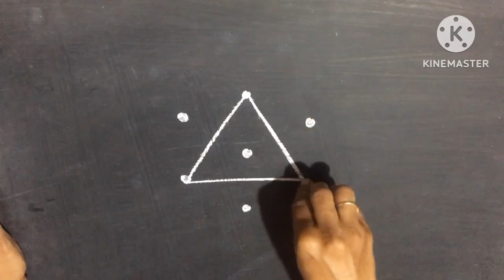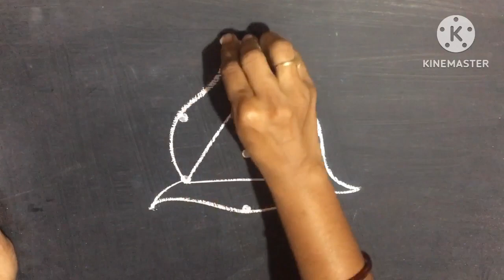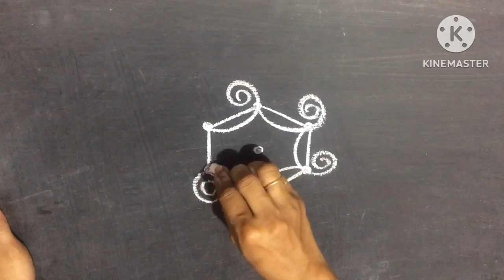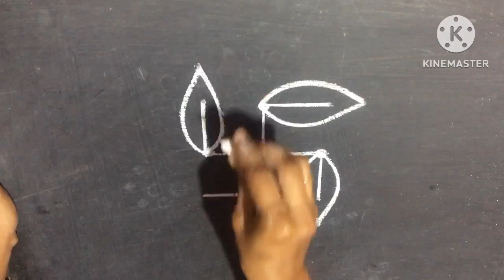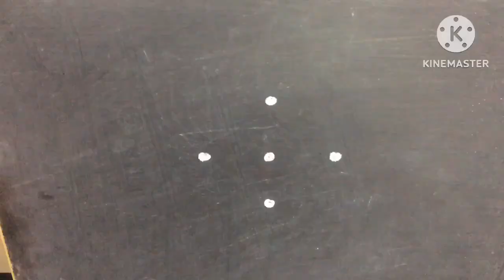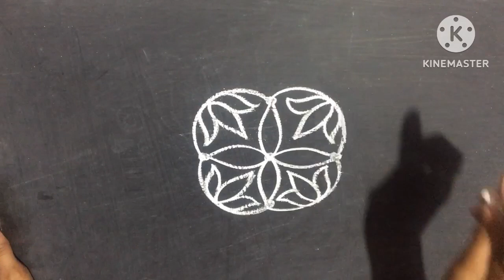Simple rangoli || Pandaga muggulu || Chinna mugulu|| Daily kolams || padi kolams